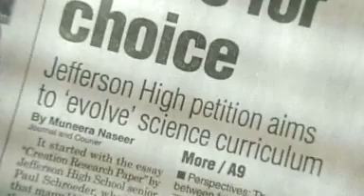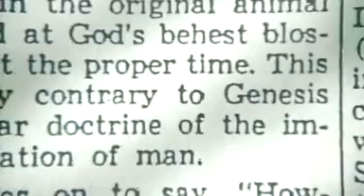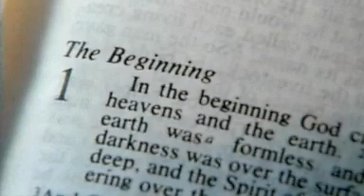Evolution: Why Is Evolution Controversial Anyway?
The last of a series of short, simple and easy to understand documentaries about evolution.
Consider different points of view, as scientists, religious leaders, and college students share their opinions about evolution, science, and religious faith.